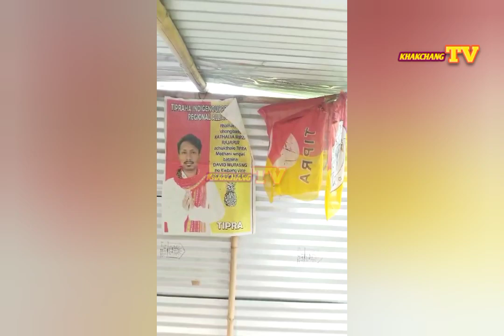TIPRAMOTHANI PARTY HABANOK SUBAIHAJAKKHA DHANPUR COUNSTIUENCY OH BJP NI BOROKBY